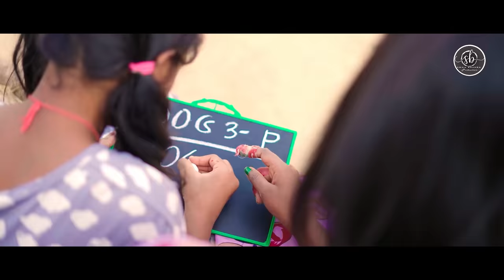SAAT JANAM || FULL VIDEO || SAGUN & URMILA || SANTALI VIDEO 2022 || SANTALI NEW VIDEO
SONG - SAAT JANAM

SINGER - GANGADHAR & NIRMALA

LYRICS - GANGADHAR

ACTOR - SAGUN

ACTRESS - URMILA

CHILD ARTIST - NIHARIKA

DOP - SANJU MANDI

DRONE PILOT - BABA VISUAL

EDIT - AJIT KUMAR NAIK

DI/GRAPHICS/POSTER - ASISH HANSDAH

MAKE UP - BRISTI SOREN

PRODUCTION - SONA BESHRA PRODUCTION

PRODUCER - BESHRA BROS

CHEOGRAPH & DIRECTOR - SIBAN MARANDI

All things are copy right property of "SONA BESHRA PRODUCT"